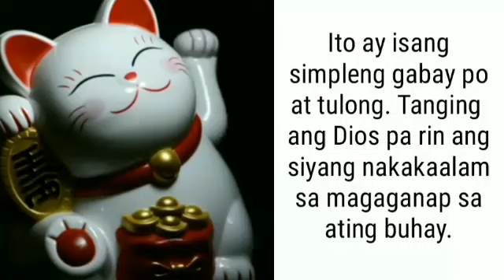TAGALOG KAPALARAN HOROSCOPE 10/16/2022 | LuckySWERTE 14